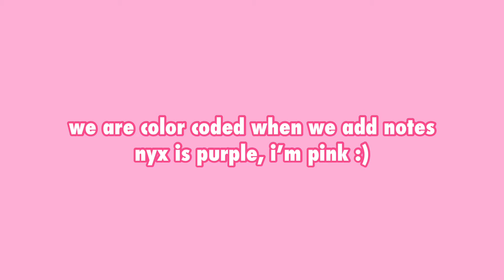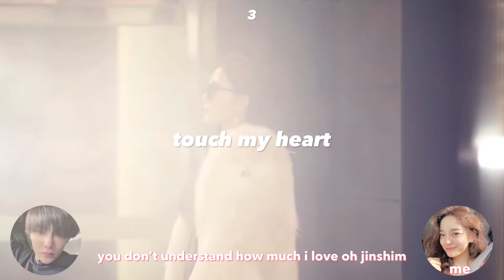our favorite k-dramas